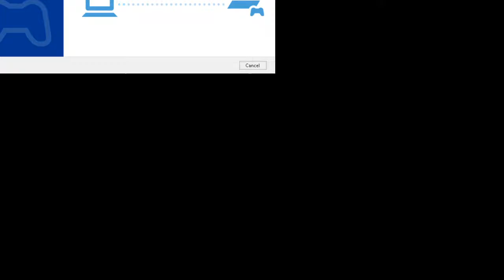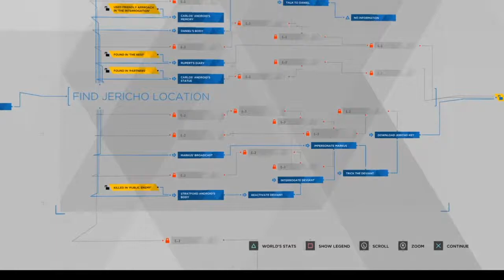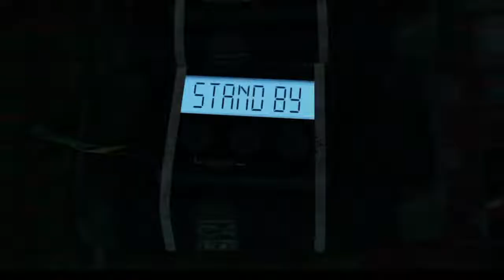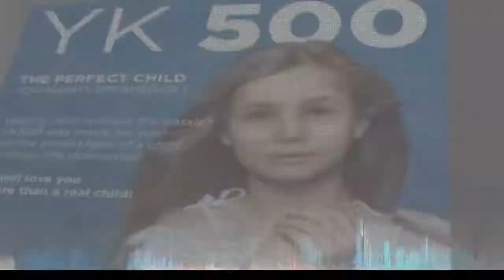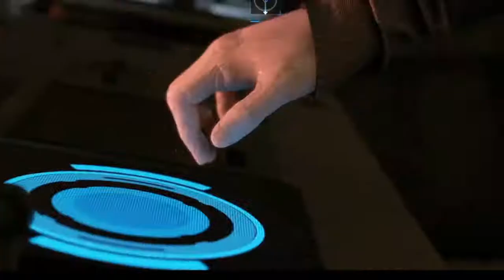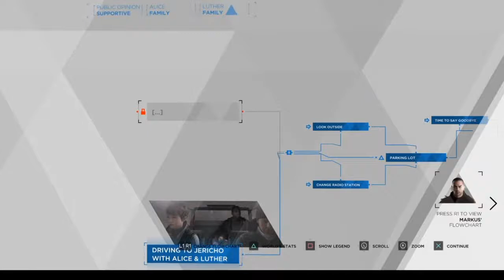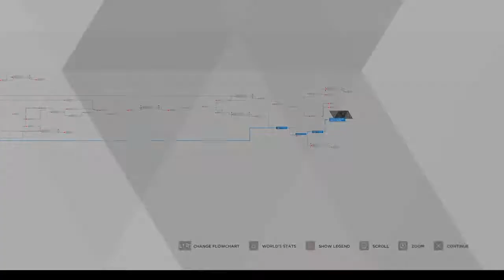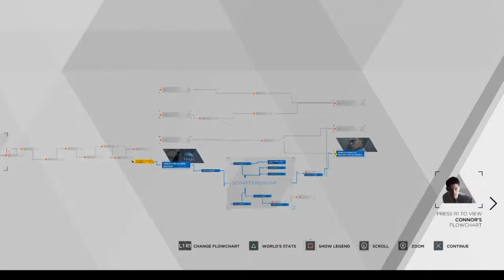de troy hoo man be cum 007/09/2020